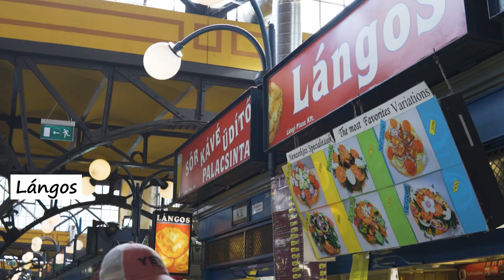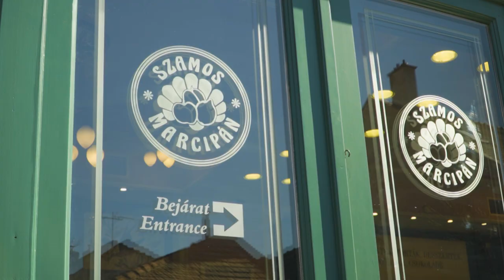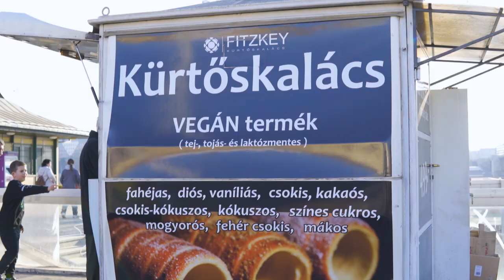The ULTIMATE Hungarian Food Tour | BUDAPEST 2022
Are you planning a trip to Hungary but still don't know what to eat in Hungary and where to eat in Budapest? Then in this video, we introduce you to some of the best Hungarian foods to try!

Are you ready to start with this Hungarian food tour?

🛜 Do you want to have internet wherever you travel, including Turkey? Then take a look at the option of Aíralo's eSim cards! They are a great choice for those who will be traveling through different countries or regions and don't want to waste time finding local companies in the countries they visit. You buy your eSim online, and as soon as your flight lands at your new destination, you can have internet!